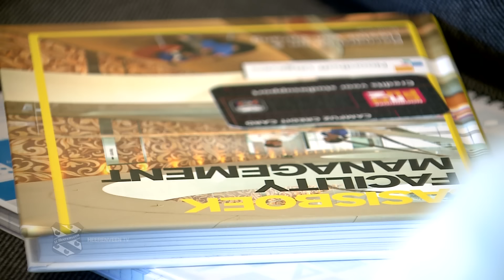Echte Fries droomt van debuut bij Heerenveen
Willem Huizing heeft een droom: debuteren voor ' zijn' Heerenveen.